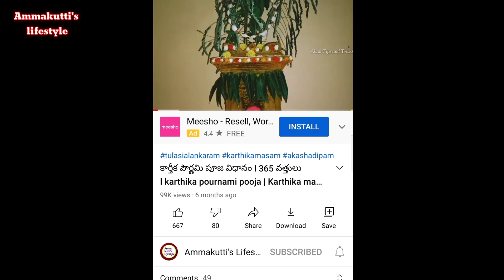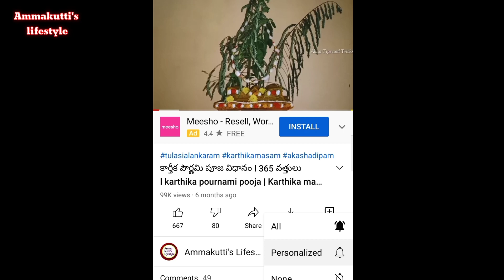"18 June 2021 Friday | Today Panchangam Telugu 2021 | Daily Panchangam | TodayTithi"on YouTube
today panchangam,
today panchangam in telugu,
today panchangam bhakthi tv,